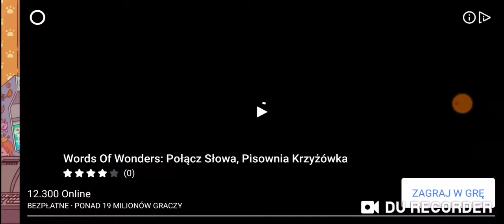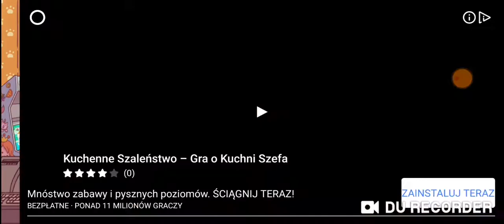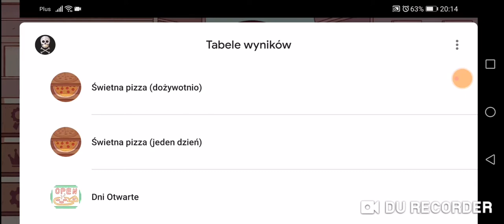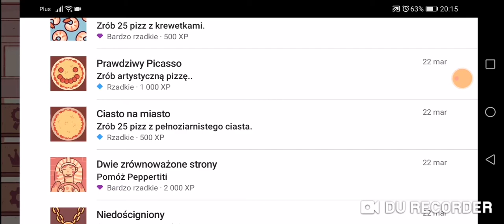Awans - Good Pizza,Great Pizza # 36 | Miazga16